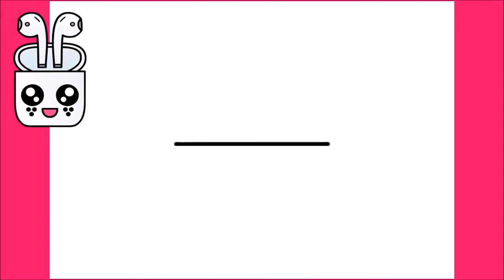HOW TO DRAW A CUTE APPLE AIRPODS - EASY STEP BY STEP